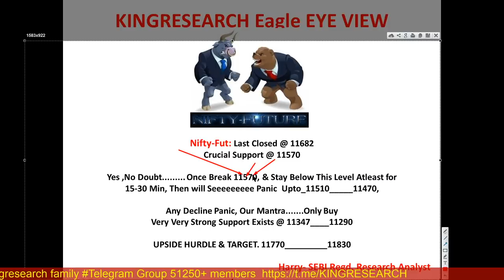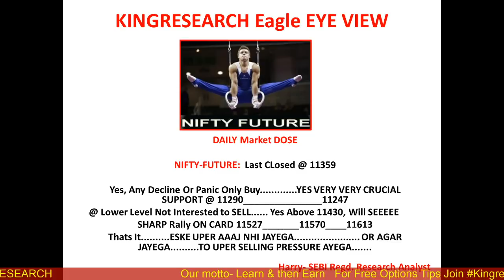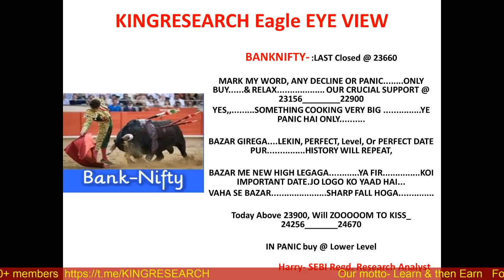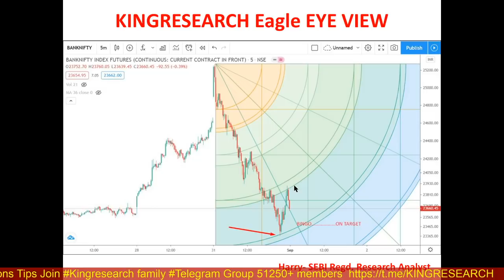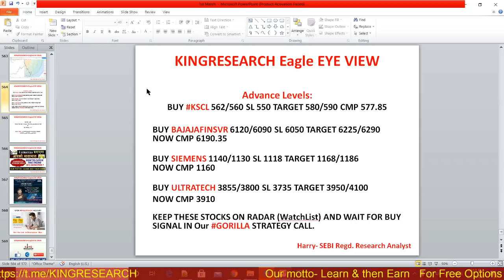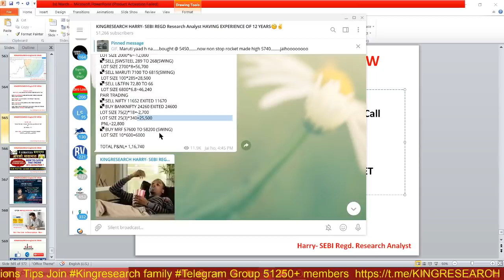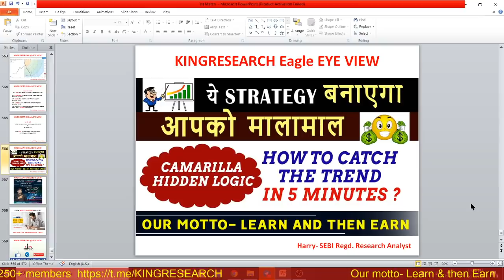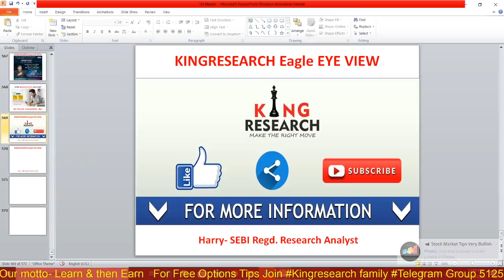Nifty Intraday Trading Strategy for 1st SEP | Advance Intraday Nifty & Banknifty | Ep-79 GANN Chart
Ep-79 Kal Ki baat Aaj with Gann Chart Special | Intraday Nifty & Banknifty Important Levels |  Gorilla Intraday Calls |Kingresearch Eagle Eye View | Advance Free Calls By Kingresearch

👉📣📣 10th SEP ONLINE CLASS for 10 days With MENTORSHIP & SUPPORT
Benefits:
1)-Daily Our Intraday Jackpot Option Updates On Time, No Delay
2) Live Support On Your Existing Position
3) Intraday Stock Cash
4) NIFTY and Banknifty-  Trend Reversal Games Alert
5)  Index Heding Strategy Update

stock selection
nifty levels
banknifty levels
ACC
HCLTECh